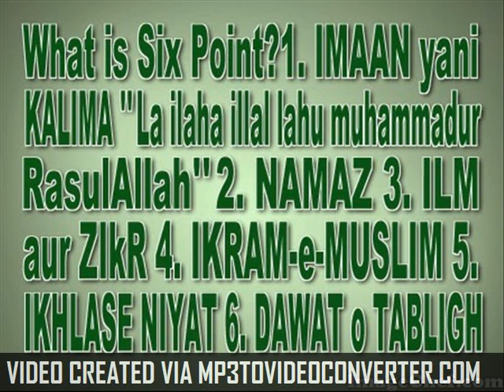Raiwind ijtima iqamat 2016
Tablighi Ijtima Raiwind iqamat 2015,Tablighi Ijtima Raiwind iqamat 2014

about salat
adhan arabic
adhan for prayer
adhan in arabic
adhan muslim
al azan
all about namaz
all namaz
allah azan
arabic azan
asar prayer
athan and iqama
azan adhan
azan allah
azan arabic
azan bilal
azan dan iqamat
azan for namaz
azan for prayer
azan in arabic
azan iqamat
azan mosque
azan namaz
azan program
details of namaz
how many namaz
how to do namaz
iqamah times
iqamat
iqamat as salat
mosque azan
muslim adhan
muslim namaz prayer
muslim prayer namaz
muslim prayers in arabic
muslim salat prayer
namaz arabic text
namaz azan
namaz muslim
namaz prayer
namaz prayers
prayer adhan
prayer namaz
prayers in namaz
salat prayer
salat prayers
the adhan in arabic